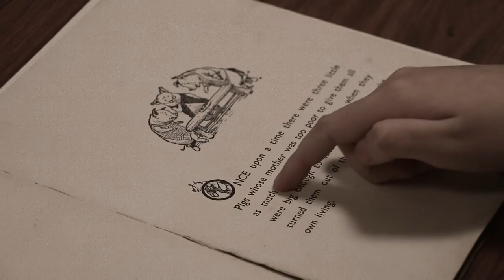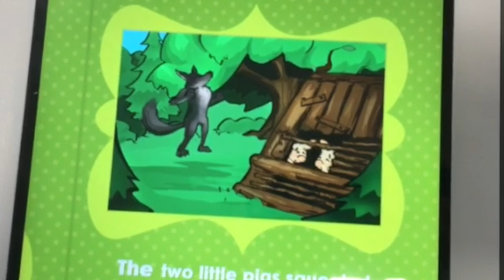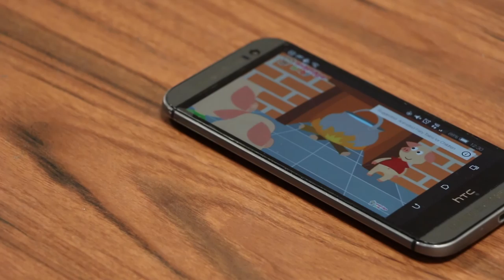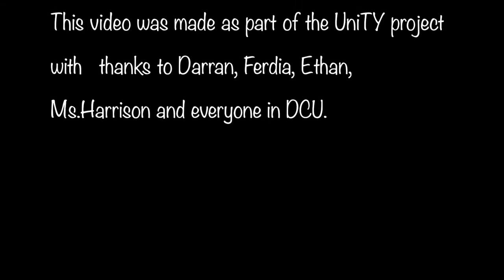The Three Little Pigs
Video made by TY students from Mercy College Coolock as part of the DCU UniTY Programme. This video demonstrates how storytelling has progressed and changed since 1916.